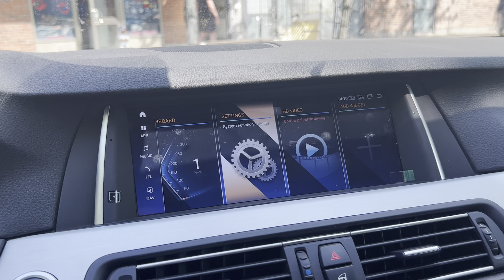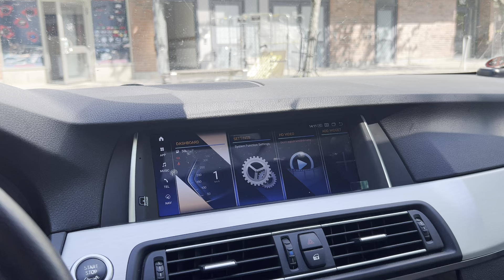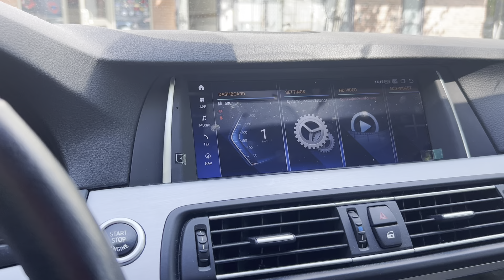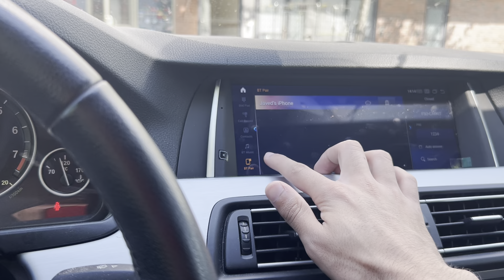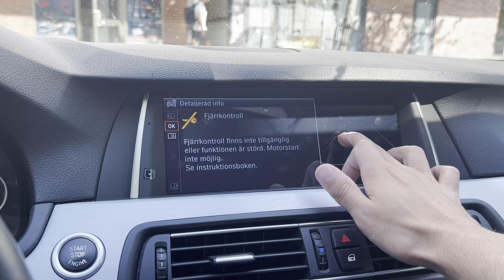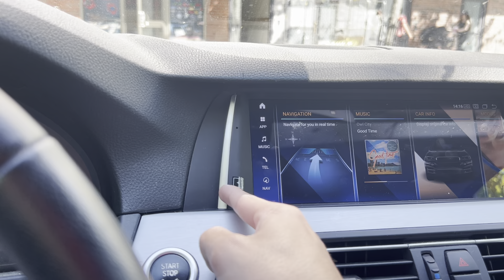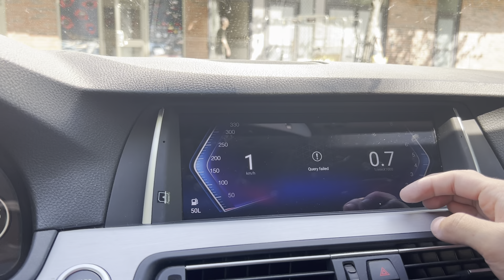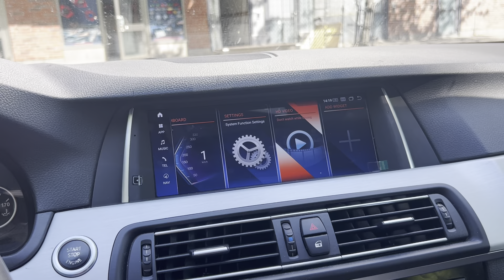How to upgrade bmw F10 Android Screen Touch Screen Carplay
Upgrading your BMW 5 Series F10 with an Android screen and Apple CarPlay is the ultimate way to modernize your vehicle's infotainment system. In this video, we'll take you through the entire process of the BMW 5 Series F10 Android Screen Upgrade with Apple CarPlay, from unboxing to installation and full feature demonstration. Learn about the top features of this upgrade, including seamless integration with your car's existing systems, enhanced user interface, and added functionality. Whether you're a tech enthusiast or a BMW owner looking to enhance your driving experience, this guide is perfect for you. Join us as we explore the benefits and step-by-step instructions for this must-have upgrade.

Tereteknik Sweden
tereteknik.se

Telefontider: Måndag-Fredag 10:00-17:00 Lördag: 10:00-16:00

Besöksadress
Tereteknik
Saltsjöbaden Kommunikation AB
Malmvägen 18D
191 60 Sollentuna